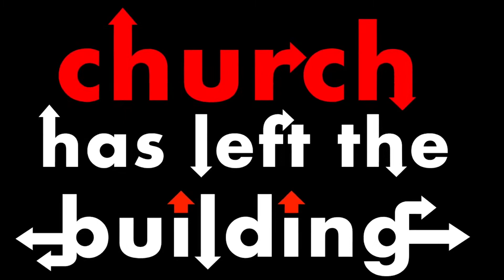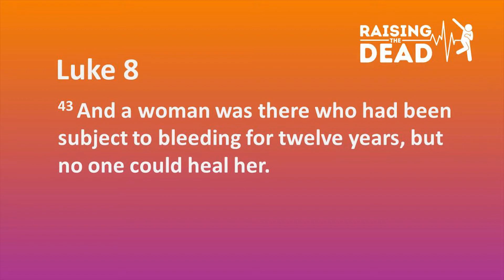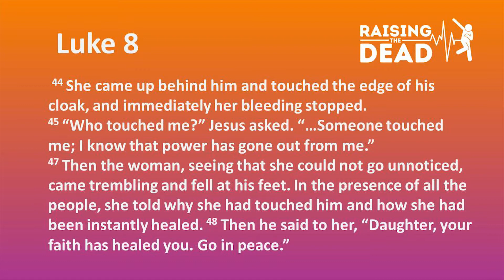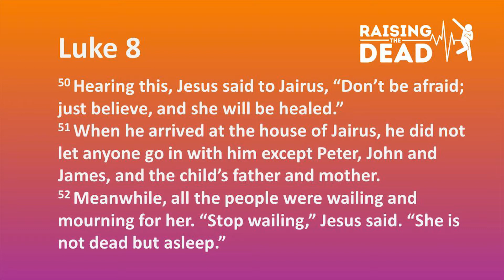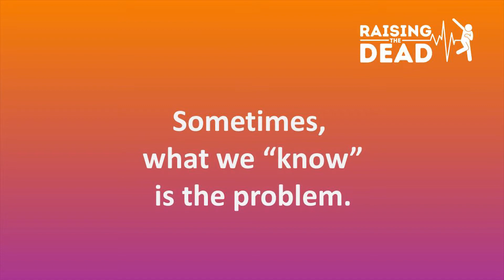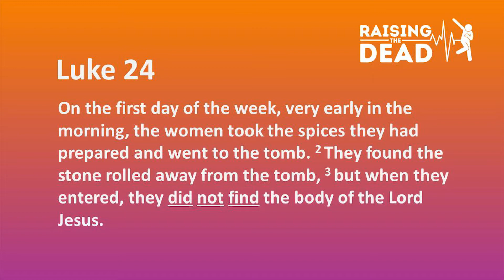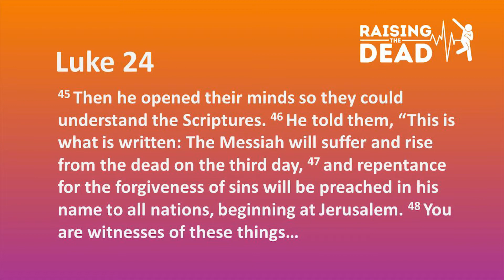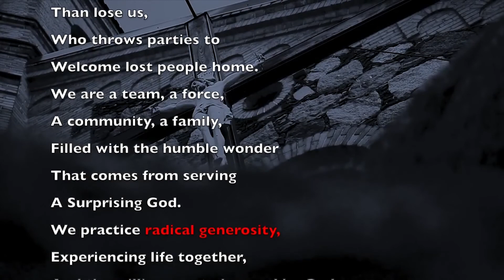Easter Sunday | Raising the Dead | April 4, 2021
TEXT US...
C-Text GIVE to 77977 like to support our mission financially.